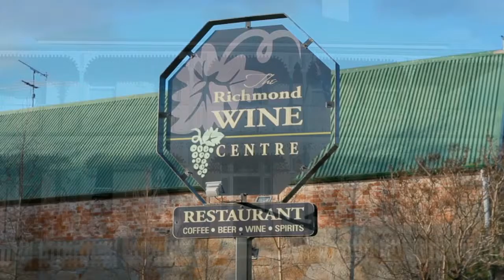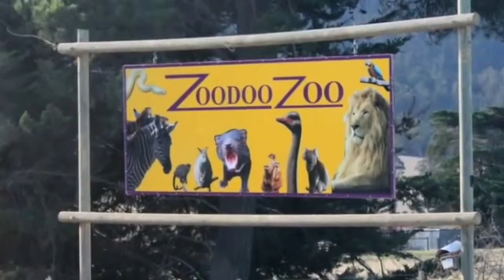934 TEA TREE RD TEA TREE TAS 7017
TEA TREE LAND FOR SALE
Lot 1 30 acres $275,000
Lot 2 125 acres $350,000
Lot 3 125 acres $325,000
Lot 4 400 acres $395,000

ENQUIRIES
Trevor Cuttriss

Enquiries
Sascha Campbell 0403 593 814
Mark Tonelli 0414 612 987